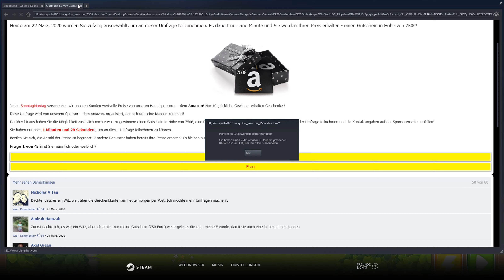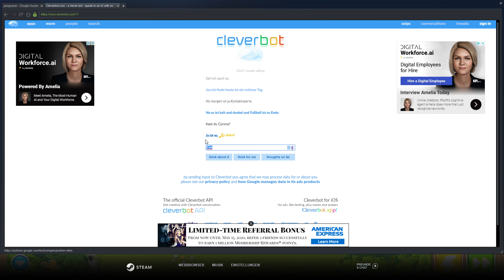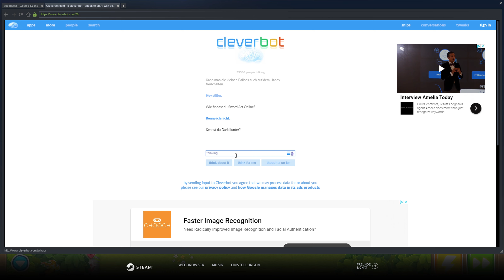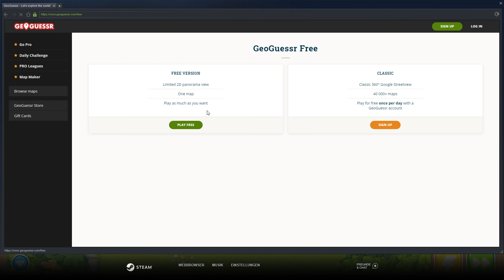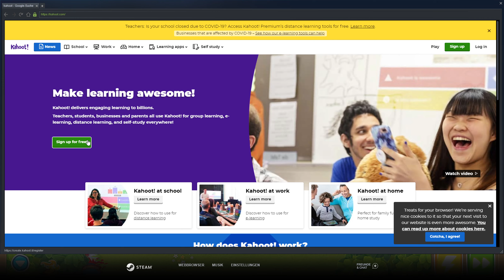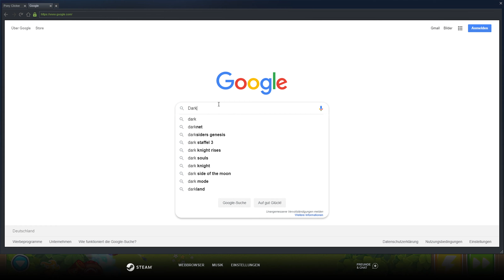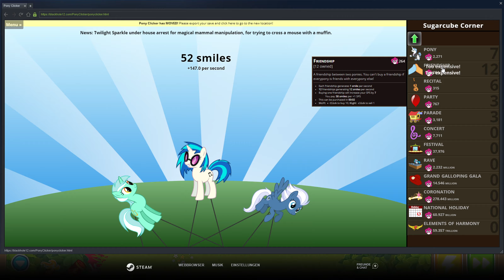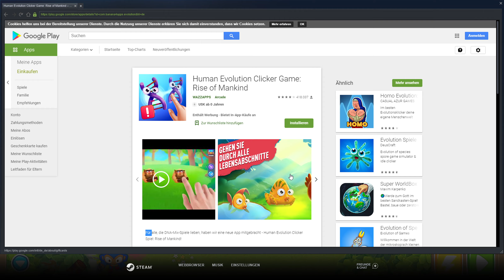COOP Stadtmitte - Unplatzbar (Cleverbot :D) #873 || Let's Play Bloons Tower Defense 6 | Deutsch